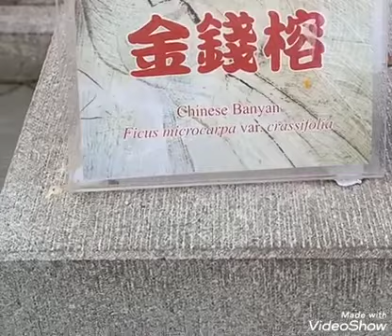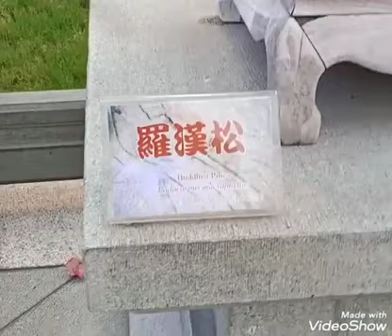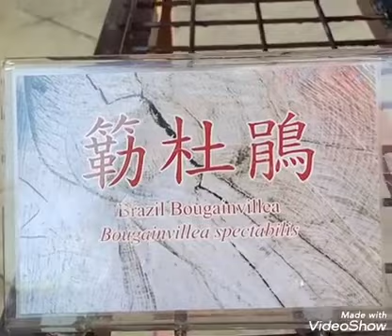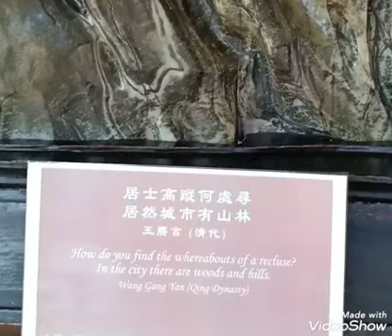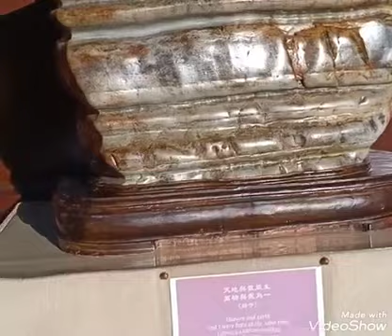The amazing Nan Lian Temple garden @diamond hill hong kong